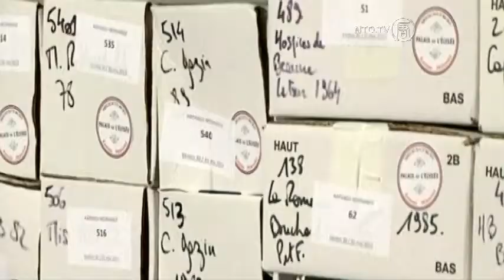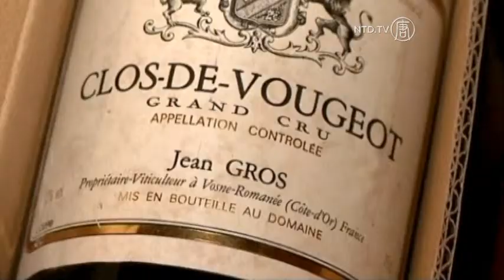French Presidential Wines go Under the Hammer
Wines that have often provided liquid courage for heads of state thrashing out bilateral policy at the French presidential palace go under the hammer at the Elysee Palace cellar auction.

Full Story:

French President Francois Hollande receives another guest at the Elysee Palace.

They might enjoy a superior wine from the presidential home's cellar - the impressive collection has been greasing the cogs of diplomacy for decades.

But now, even this national treasure is being affected by austerity measures.

For the first time Elysee Palace is selling some of its wines.

Auctioneer Ghislaine Kapandji explains the sale should save the government hundreds of thousands of euros.

[Ghislaine Kapandji, Auctioneer]:
"Each year, the Elysee Palace partly renews its cellar, making new purchases, and obviously there is a budget for that. This sale allows the Elysee to self-finance the renewal of the cellar to the tune of 250,000 euros."

Cellar conditions here are ideal for aging wine and some bottles, like this 1990 Petrus, which could sell for as much as 2,200 euros, that's nearly $3,000 U.S. dollars.

Not a wine you're likely to gulp down in a hurry.

But for those looking to quench an eager thirst, there are some bottles available for as little as 15 euros.